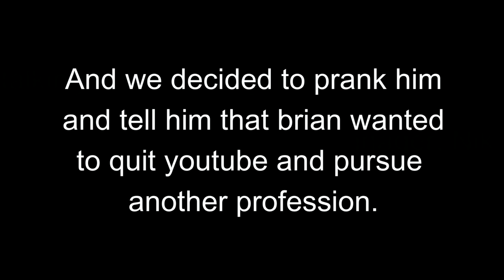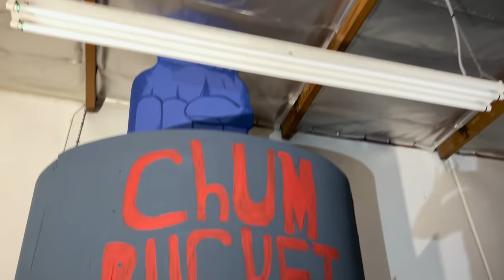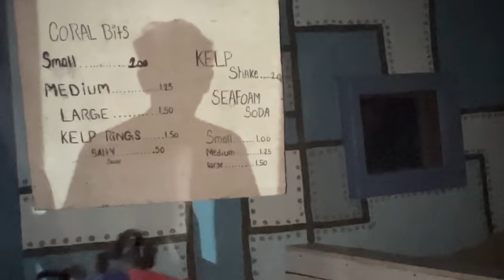Taking a hit in front of FaZe Rug